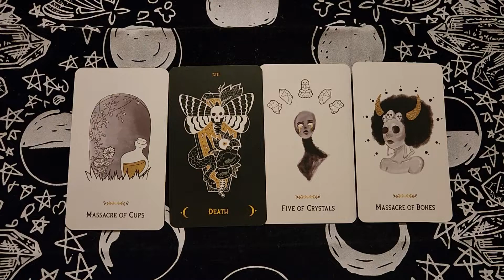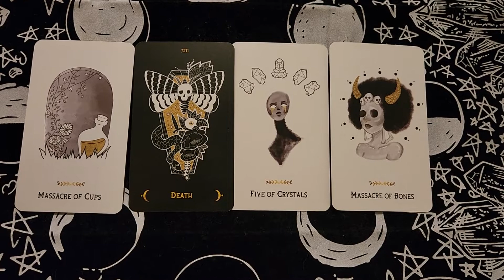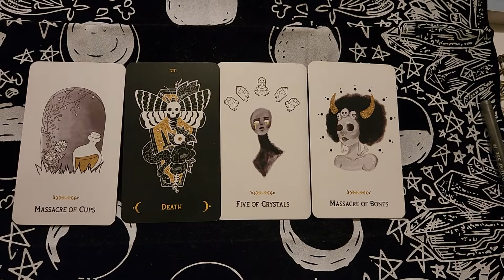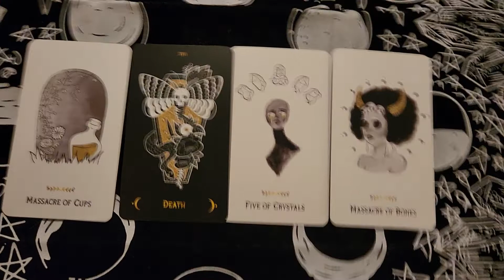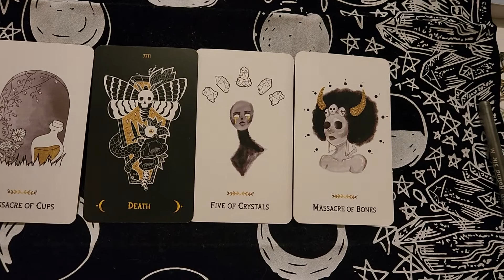SAGITTARIUS ♐︎ MID APRIL MINI TAROT READING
HI ARCHERS ♐︎!

THIS IS YOUR "MID APRIL MINI TAROT READING!!!"

YOURS TRULY,
 👁️ MILADY  👁️